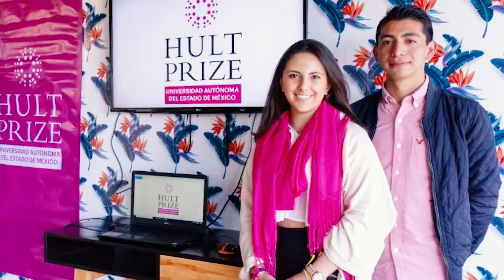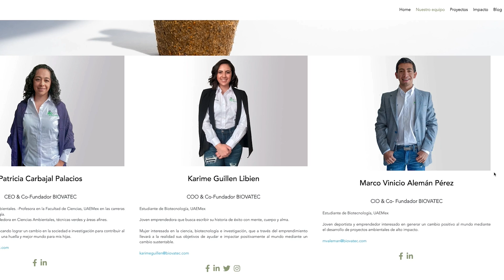PASIÓN, PERSEVERANCIA Y CREER EN TI, LOS INGREDIENTES PARA EL CAMBIO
Con 22 años de edad, Karime está por terminar su licenciatura en Biotecnología; cofundó Biovatec, una empresa que desarrolla proyectos innovadores para problemáticas medioambientales; ganó el Premio Estatal de la Juventud 2021; es embajadora de distintas asociaciones sin fines de lucro y además su gusto por la repostería la ha llevado trabajar también en una panadería. ¿Cómo lo logra? Sigue leyendo y conoce a esta universitaria destacada.